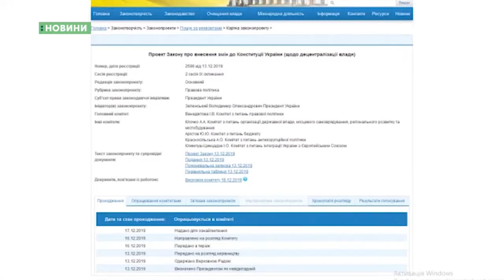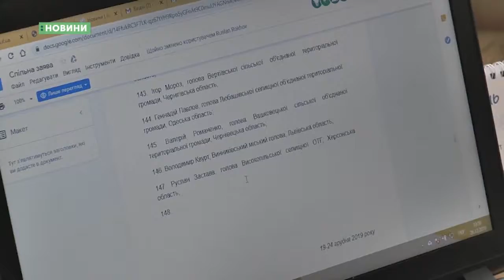26.12.2019. Новини. 17:00